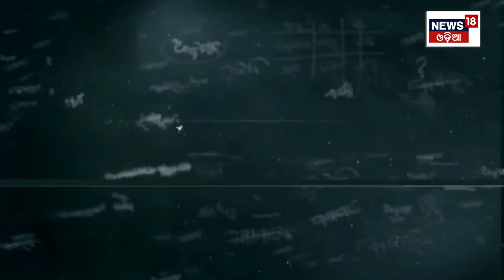Job Life : ଚାକିରି ଭଲ ଆଉ ଭଲ ଲାଗୁନି | Job Life Not Interested | life style problems | Odia News